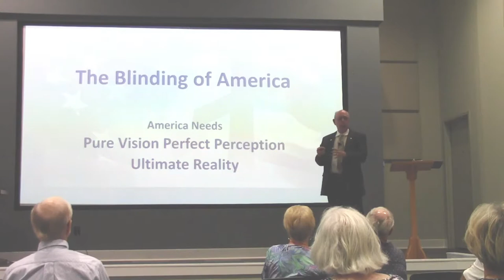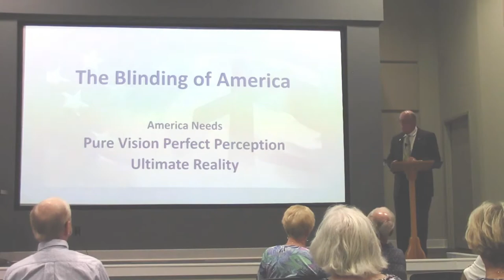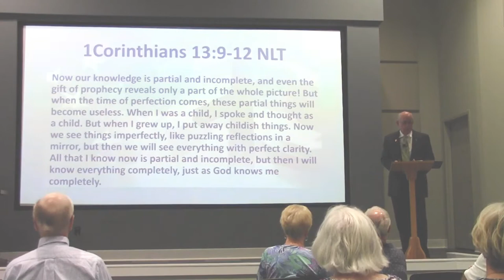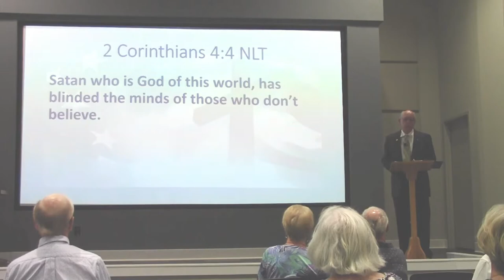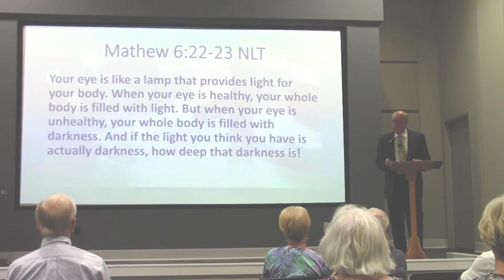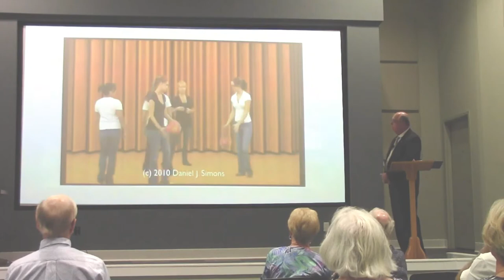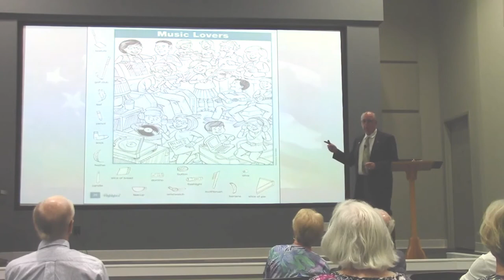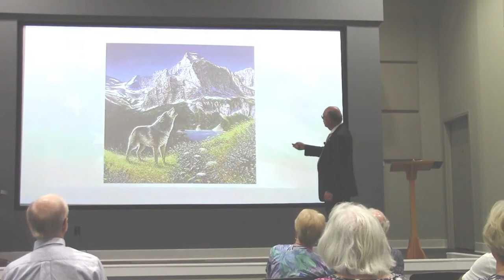The Blinding of America Talk 1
The addiction of people to flat-screen viewing is causing the degradation of the culture and society in America. The average American spends ten to twelve hours a day watching flat screens of different sizes and types. Flat-screen viewing by our young people is especially dangerous as it changes their brain function. God is being removed from our society which always leads to the crumbling of society. Morals, ethics, and cultural values disintegrate leading to chaos and violence. Flat-screen use by our young people needs to be controlled by parents. America needs Pure Vision, Perfect Perception which opens the eyes to the Ultimate Reality of life as God is our creator and the source of true reality.